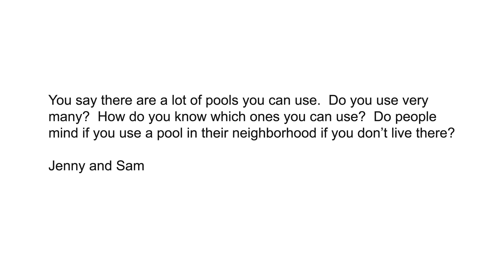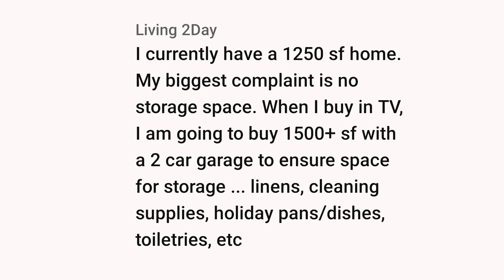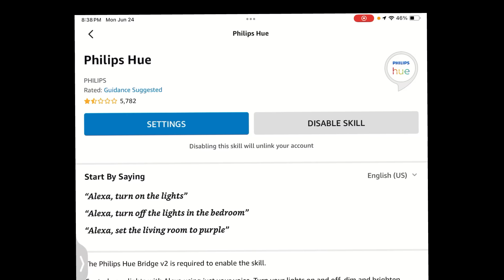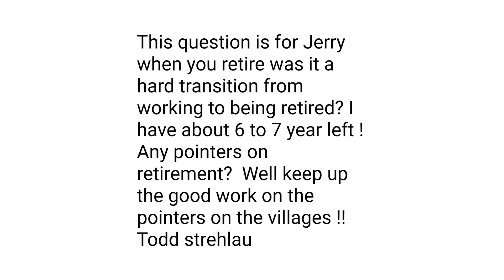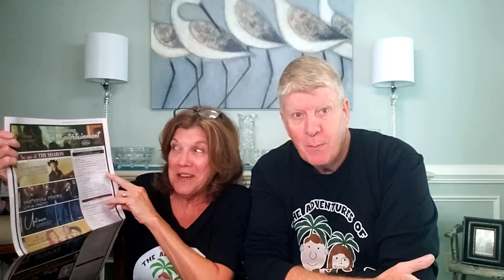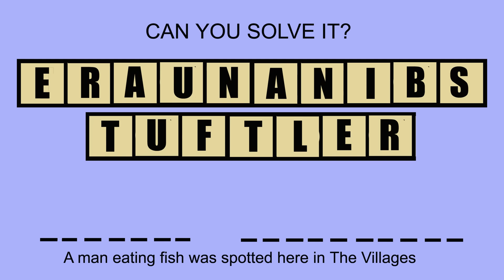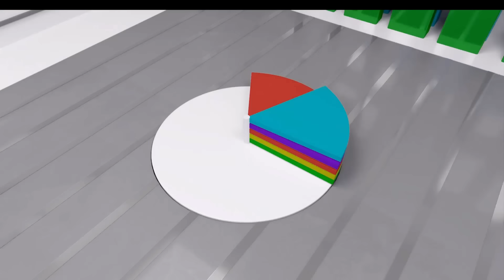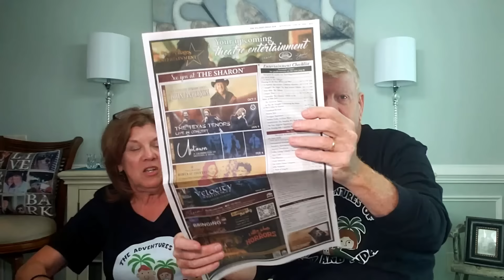Nudity In TV? Retirement Regrets and Jerry's Big Reveal!!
Nudity in TV?  How big is big enough for a house in The Villages?  Regrets about retiring, A man eating fish, and stay until the end to see Jerry's Big Reveal!  Bloopers, A new Bubble Rap and a great Saving With Cindy!

Mailing address:
Villages Newcomers
P.O.Box 888